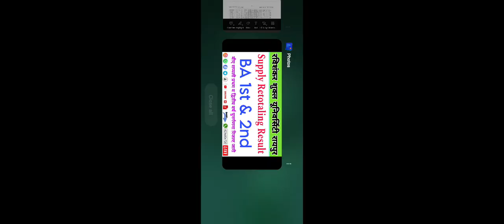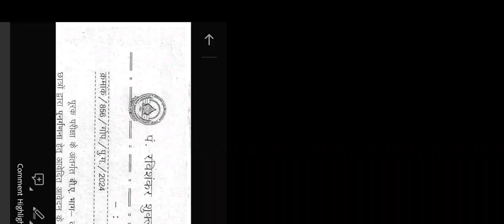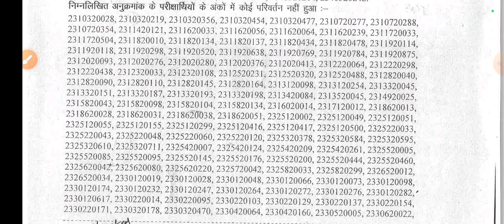Retotaling Result BA 1 & 2 Year पुनर्गणना रिजल्ट बीए 1 व 2